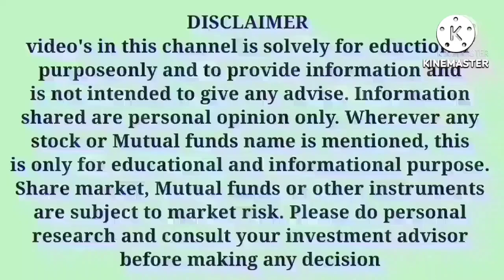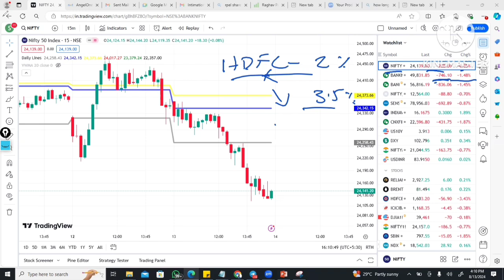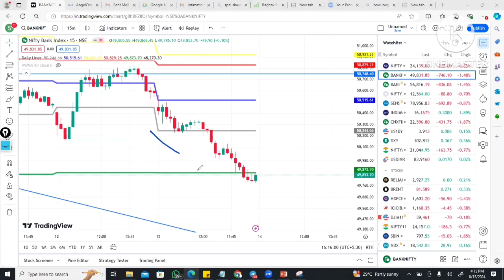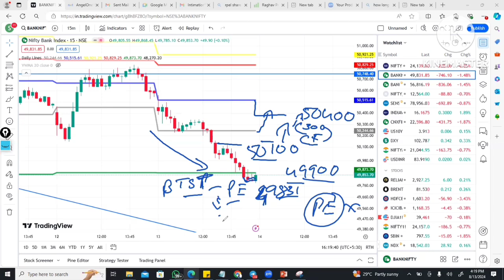14th August ಬುಧವಾರ NIFTY & BANKNIFT MSCI ಸೂಚ್ಯಂಕಗಳಲ್ಲಿ HDFC ಬ್ಯಾಂಕ್ ತೂಕ#trading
For Nifty and Banknifty Intraday, Hero or Zero calls and BTST calls ಗಳಿಗಾಗಿ ನಮ್ಮ “Todays Investment Premium group” aಸೇರಿಕೊಳ್ಳಿ.

Video Title:
14th August ಬುಧವಾರ NIFTY & BANKNIFT MSCI ಸೂಚ್ಯಂಕಗಳಲ್ಲಿ HDFC ಬ್ಯಾಂಕ್ ತೂಕ#trading

9 Tips to choose the Right STOCK BROKER | How to select a Stock Broker in India |Stock Market in Kannada